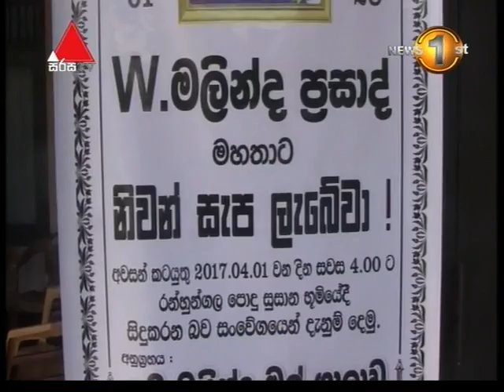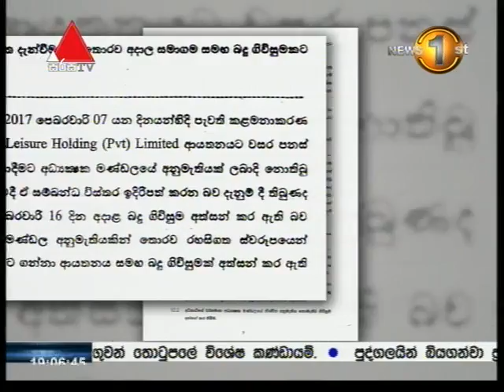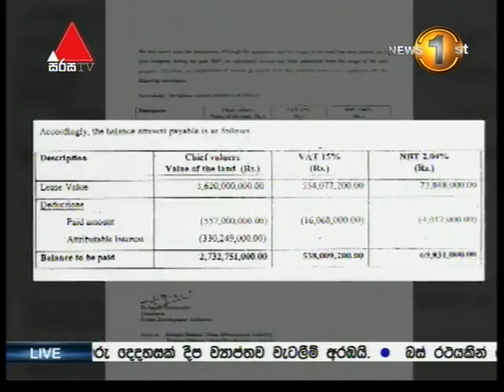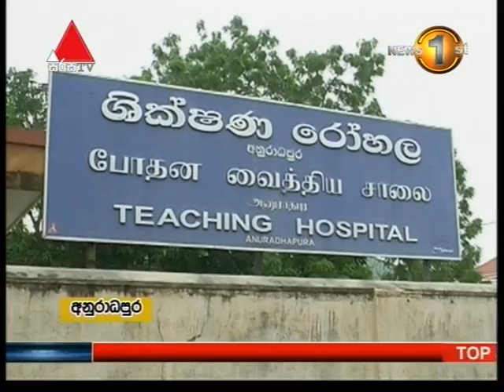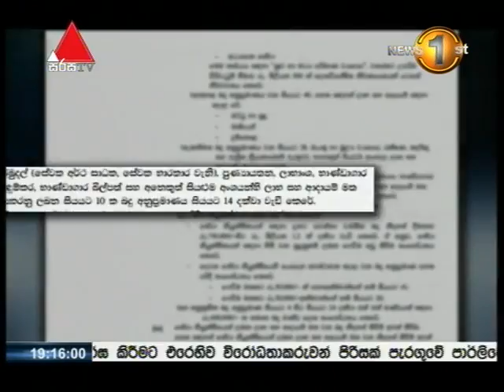News 1st Sinhala Prime Time, Saturday, April 2017, 7PM (01-04-2017)